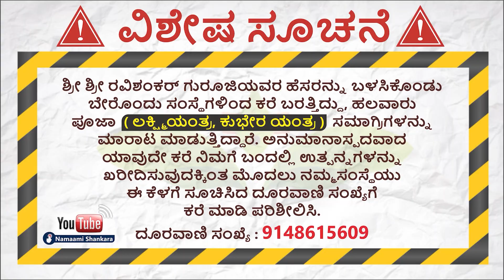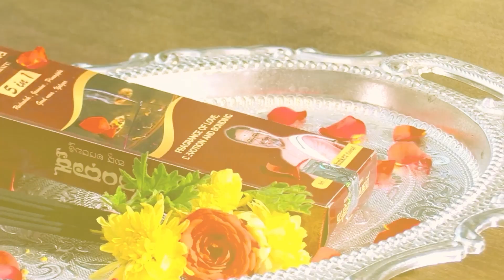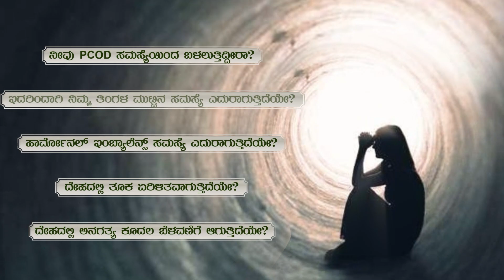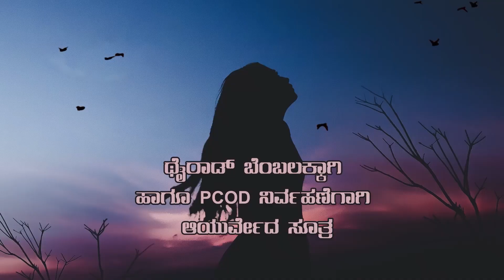ಪುಣ್ಯ ಕ್ಷೇತ್ರಗಳಿಗೆ ಹೋಗುವವರು ಈ ತಪ್ಪು ಮಾಡಲೇಬಾರದು | Temples | Ravi Shanker Guruji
ರಾಶಿ ಭವಿಷ್ಯ 2022:

1) ಮೇಷ  2) ವೃಷಭ  3) ಮಿಥುನ 4) ಕರ್ಕಾಟಕ
5) ಸಿಂಹ 6) ಕನ್ಯಾ 7) ತುಲಾ  8) ವೃಶ್ಚಿಕ 9) ಧನುಸ್
10) ಮಕರ  11) ಕುಂಭ  12)ಮೀನ